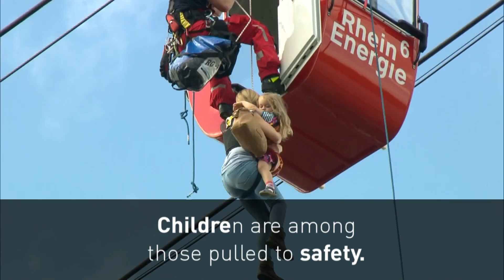Dozens trapped after cable car crash in Germany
Passengers are left dangling 40 metres in the air as fire and rescue teams attempt to free them. . Report by Charlotte Brehaut.